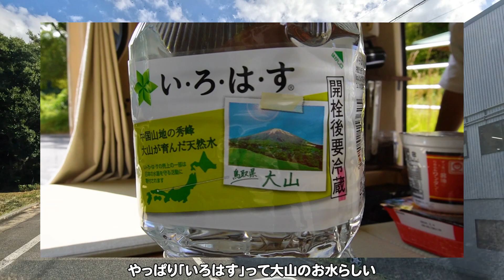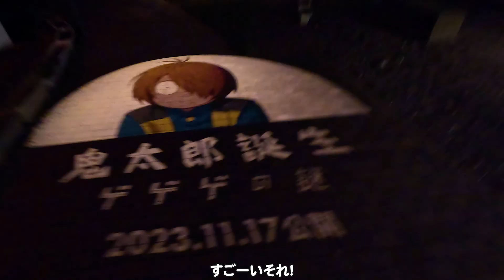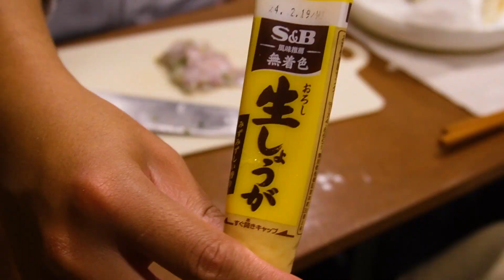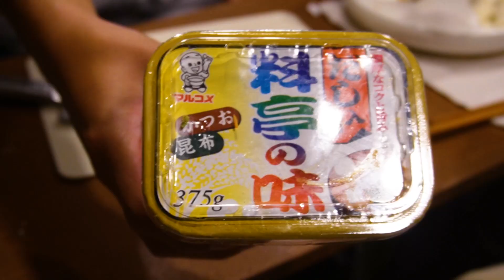【車中泊】釣りで食材調達。車で揚げ物を楽しむ車中泊暮らし。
まいど！おおきに！ゆめばんです！

今回も（ほとんど）0円で1日を過ごしました。
無料の湧き水や無料ご飯。
鳥取県の旅も毎日楽しく過ごしています。

- ゆめばん - 🙋‍♂️こたろう　🙋‍♀️のの
➡小学校から同じ幼馴染の2人

私たちは５６万で購入した中古のバンを
キャンピングカーに改造し
2023年4月から日本一周をしています！

私たちの旅のテーマは
「また帰る（帰りたい）心のホームを全国に作る旅」